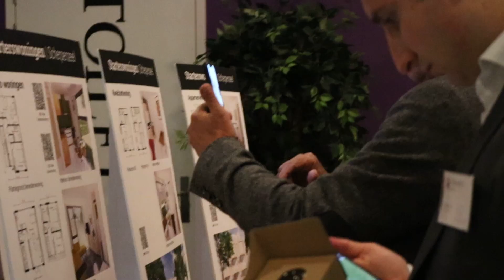Scherpenzeel - bewonersavond starterswoningen in VR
In Scherpenzeel hebben we Virtual Reality als tool ingezet om met starters te praten over starterswoningen. Er kon met de telefoon een QR code ingescand worden waarmee je de woningen van binnen en buiten kon zien. Maar je kon ook door de woningen lopen met je eigen telefoon in een VR-bril. Naar aanleiding van de beelden kon er makkelijk gepraat worden over wat zij voor zich zien, waar de voorkeur naar uit gaat en dus welke typologieën toekomst hebben in het gebied. Voor ons een goede ijsbreker en methode om te participeren!